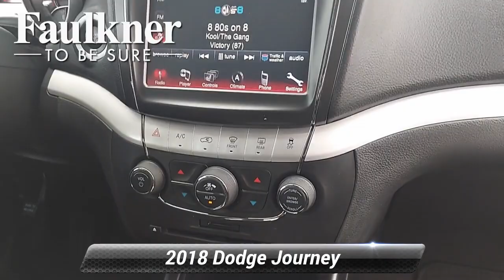Used 2018 Dodge Journey GT, Willow Grove, PA JT380650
Vice White 2018 Dodge Journey GT FWD 6-Speed Automatic 3.6L V6***REMOTE START HEATED FRONT SEATS HEATED STEERING WHEEL 19"WHEELS PARKVIEW REAR BACK UP CAMERA 8.4"TOUCHSCREEN DISPLAY KEYLESS GO ENTRY HEATED SIDE MIRRORS 19"WHEELS***24V VVT 19"x 7"Painted Aluminum Wheels, Heated front seats, Heated steering wheel, ParkView Rear Back-Up Camera, Quick Order Package 28J, Radio: Uconnect 3 w/8.4"Display, Rear window wiper, Remote keyless entry.Recent Arrival! Odometer is 5131 miles below market average!Awards:* 2018 KBB.com 10 Most Affordable 3-Row Vehicles

[RLVID:1492:4ad7c261e029a148:8ed8a2faaa21b9ba:1]